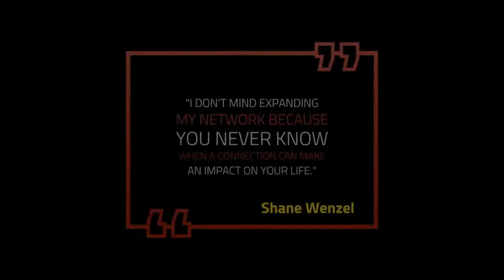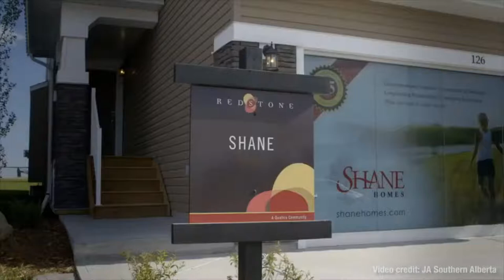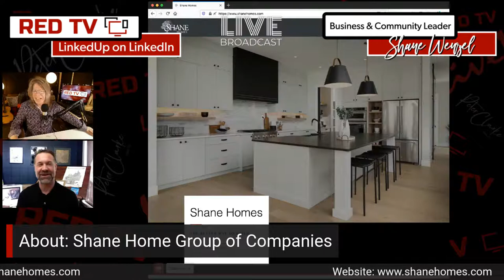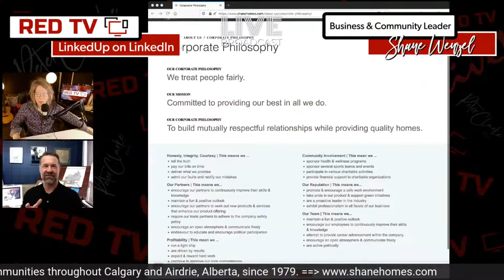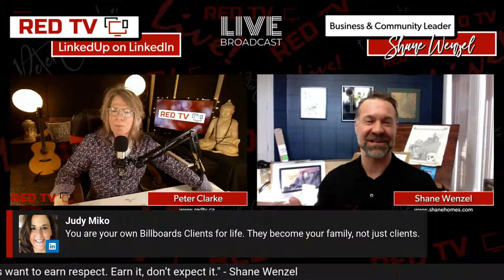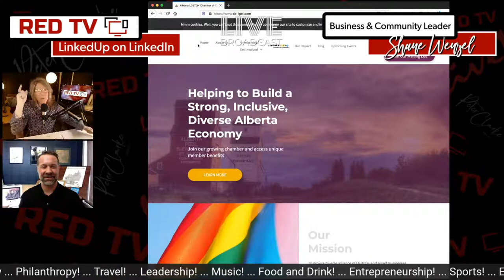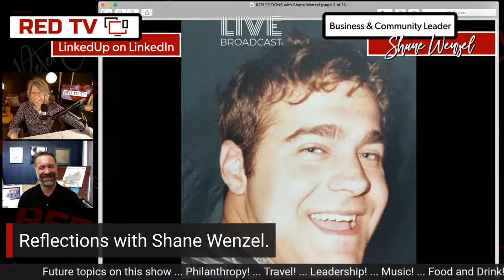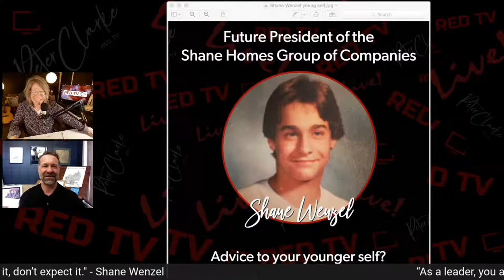LinkedUp on LinkedIn with Peter Clarke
𝗚𝘂𝗲𝘀𝘁: Shane Wenzel - Business & Community Leader

💥 𝘽𝙊𝙊𝙈! 💥 Welcome Shane!

⭐ "I joined Shane Homes at a young age and learned the new home building industry from the ground up, first working in the field on job sites, then joining the Sales and Marketing department. While in the role of Senior Vice President of Sales and Marketing, I was instrumental in leading innovation in Marketing and Design. Now, I lead the group of companies as President." - Shane Wenzel

⭐️ "I excel at the visioning process; I enjoy change management and public speaking. And Sales and Marketing gives me a chance to problem-solve. Social Media is my outlet for creativity, and mentoring is a great way to share your experience." - Shane Wenzel

𝗖𝗵𝗲𝗰𝗸 𝘆𝗼𝘂𝗿 𝘁𝗶𝗺𝗲 𝘇𝗼𝗻𝗲 𝗿𝗲 March 11th, 𝟮𝟬𝟮𝟭:

𝗜𝗻 𝗡𝗼𝗿𝘁𝗵 𝗔𝗺𝗲𝗿𝗶𝗰𝗮:
𝟭𝟬𝗮𝗺 𝗣𝗦𝗧 | 𝟭𝟭𝗮𝗺 𝗠𝗦𝗧 | 𝟭𝗽𝗺 𝗘𝗦𝗧 | 𝟮:𝟯𝟬p𝗺 𝗡𝗟

𝗟𝗼𝗻𝗱𝗼𝗻, 𝗨𝗞 - 𝟲𝗽𝗺
𝗗𝘂𝗯𝗮𝗶, 𝗨𝗔𝗘 - 𝟭𝟬𝗽𝗺
𝗦𝘆𝗱𝗻𝗲𝘆, 𝗔𝗨𝗦 - 𝟱𝗮𝗺 (March 12/𝟮𝟭)